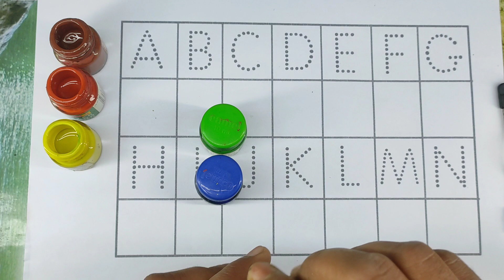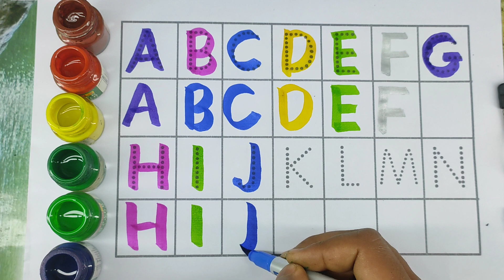A for Apple B for Ball C for Cat। abcd alphabet। rhymes। phonics song। अ से अनार क से कबूतर।